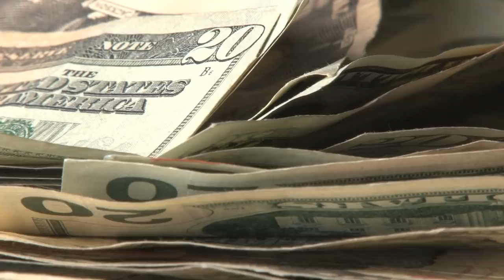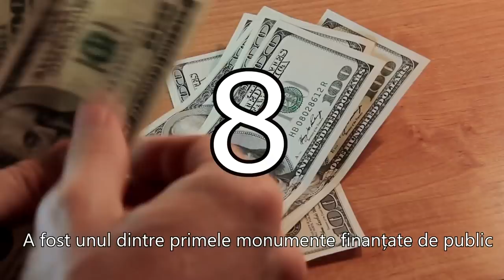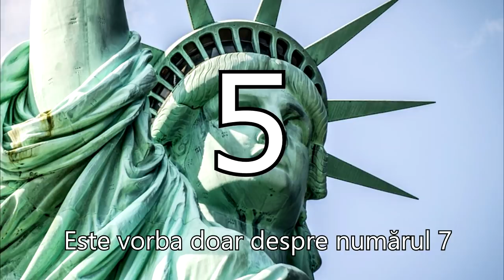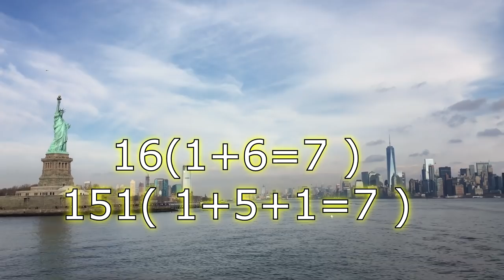9 Secrete despre Statuia Libertatii pe care nici Americanii nu le stiu